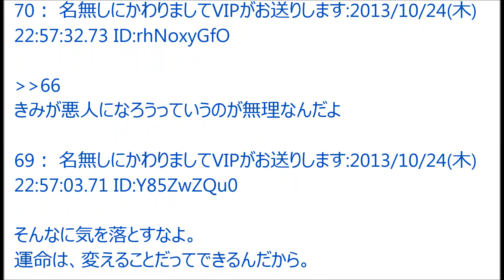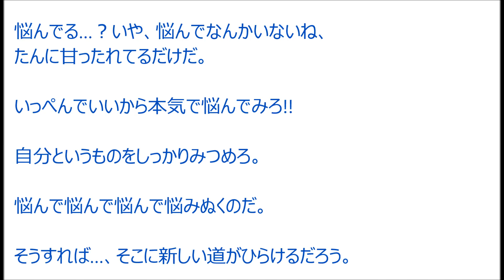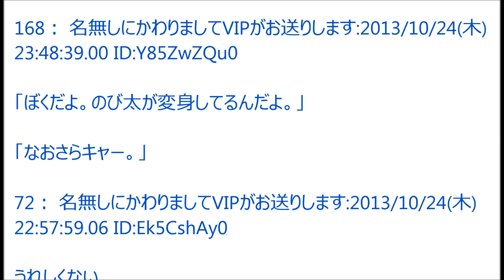【VIP】ドラえもんの名言を書いていくスレ@5ch(旧2ch)2013年のスレ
2ch伝説のスレニコニコ動画